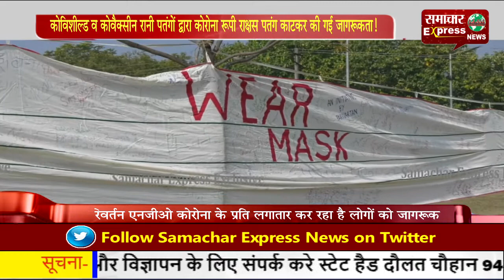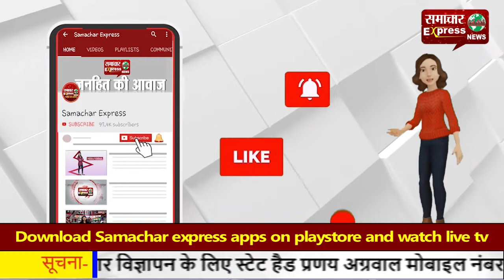कोविशील्ड व कोवैक्सीन रानी पतंगों द्वारा कोरोना रूपी राक्षस पतंग काटकर की गई जागरूकता!